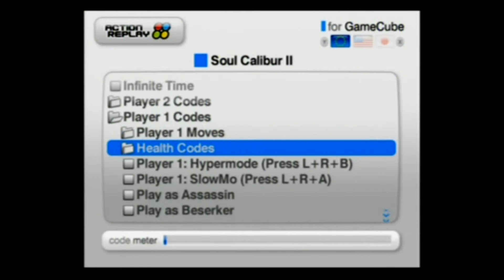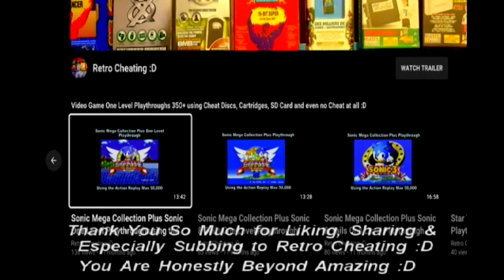Soul Calibur 2 Maxi Playthrough using the Action Replay for Gamecube :D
This is a Playthrough of Soul Calibur 2 using the Gamecubes Action Replay to give me various cheats. Therefore in proper 90's style TV sound playthrough, I finally play this game again using the Action Replay for Gamecube :D

Unfortunately, there is no way to add new cheats or games to this cheat disc.

Therefore at this point, you would find the game title of your game, press a to view to cheat codes, tick the ones you want to use by pressing a again then press the start button, change discs once the top of the Gamecube is closed it enters the game with the cheats activated.

Hopefully, after viewing this cheat disc in action, it will convince you it's worth buying just to complete this game or any other Gamecube video game :D